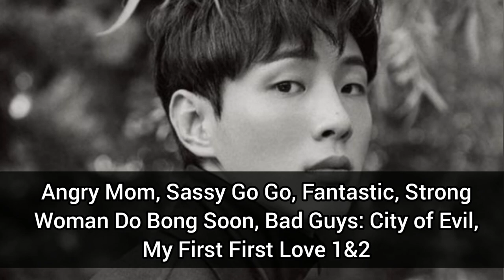Kim Ji-soo Lifestyle 2023 | Biography | Girlfriend | Family | Drama | Instagram 🖤